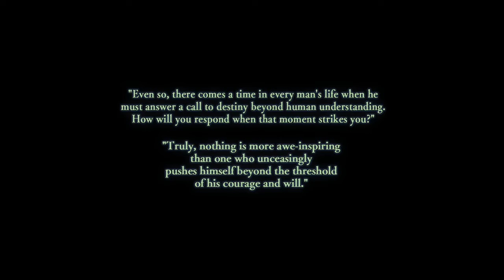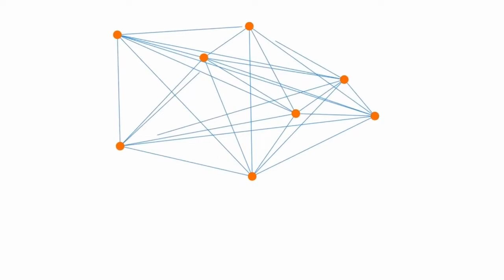Pesulap Merah Terdampar di Isekai? - JRPG Ys VIII Indonesia part #1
Ys VIII Lacrimosa of Dana ialah game RPG (Role Playing Game) yang rilis pada Juli 2016. Game buatan Nihon Falcom ini termasuk RPG terbaik di masanya.

Halo, gaes!
Nama gue Yugo, Selamat datang di channel Youtube gue!

MC bernama Adol Christin adalah seorang petualang yang bergabung dalam pelayaran sebagai pelaut. Saat kapal mereka mendekat Pulau Seiren yang konon katanya adalah pulau terkutuk, mereka diserang tentakel raksasa hingga kapalnya karam.
Adol terdampar di sebuah pulau.
Dan petualangan pun dimulai..
Support Yugo Waskito :
Donasi Via Gopay/Ovo/Link Aja/Dana :
Donasi akan membantu gue meningkatkan setup untuk kualitas yang lebih baik.